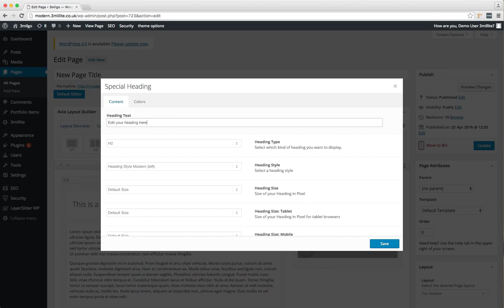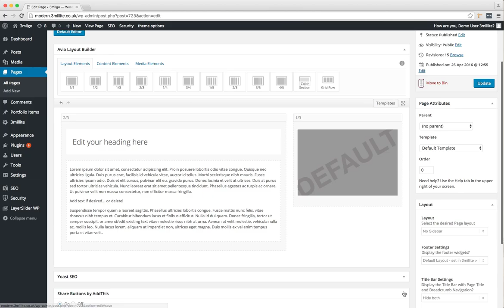Add or Edit Text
How to add, delete, and/or edit text within your website's pages.